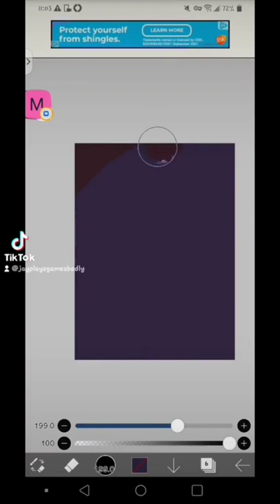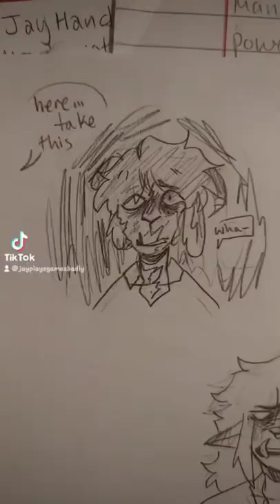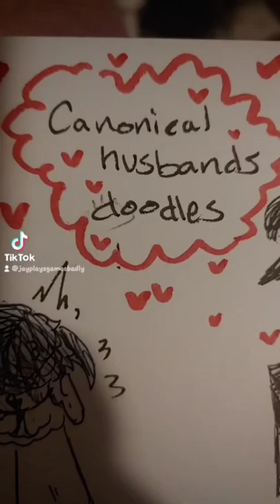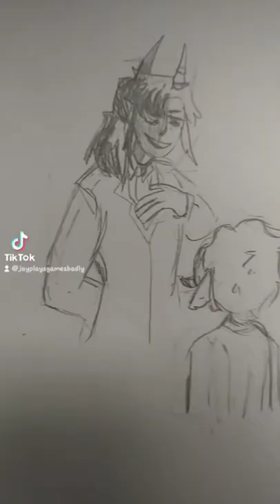bee!duo tiktok comp. (new to old)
ive been wanting to post for a bit but the thing in working on is taking quite a while.

i was thinking- "whats better than an actual update? canonical husbands!". sooo, here's a bee!duo tiktok compilation! all the art shown is mine.

my tiktok, twitch, and twitter are all under jayplaysgamesbadly ! you should totally follow for art and video updates 💙